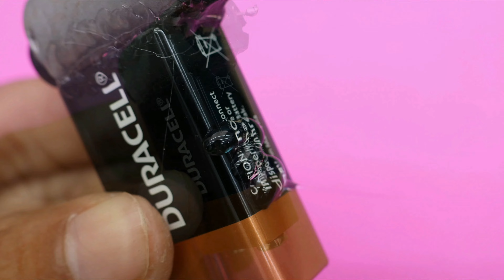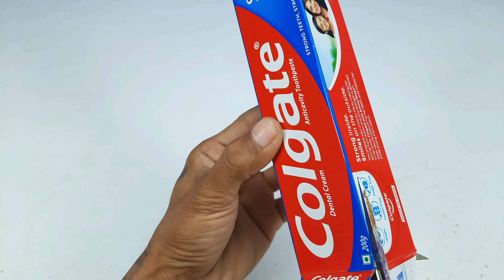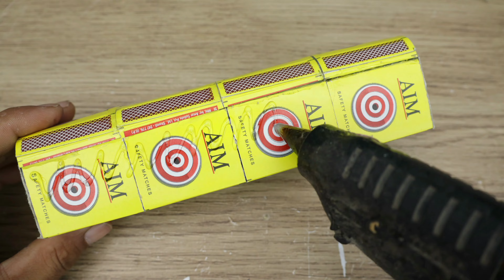7 AMAZING INVENTIONS | DIY Ideas | Super Inventions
7 AMAZING INVENTIONS | DIY Ideas | Super Inventions